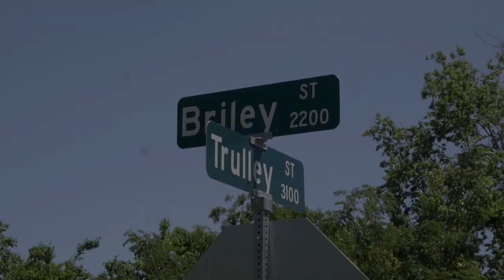GUTTA BOI CED x FREESTYLE DRE - MAKE AH WAY [dir.by RONO SHOT DAT]